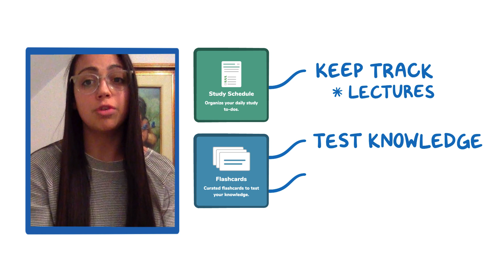Osmosis.org at Brown University in Providence, RI, USA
Alex from Brown University in Providence, RI, USA talks about their Osmosis experience! Find our full video library only on Osmosis